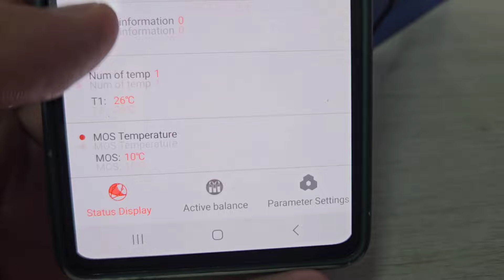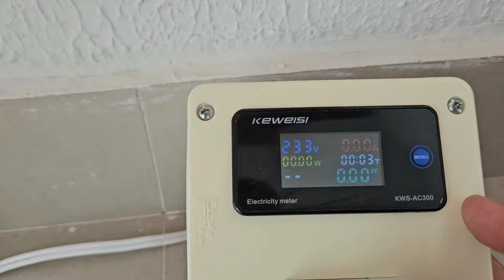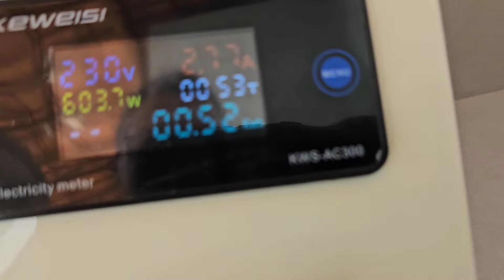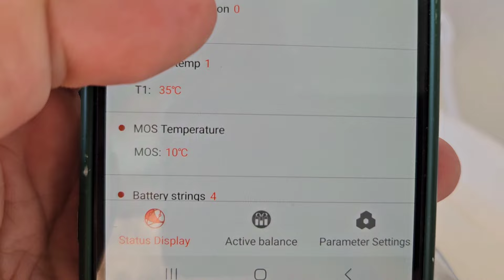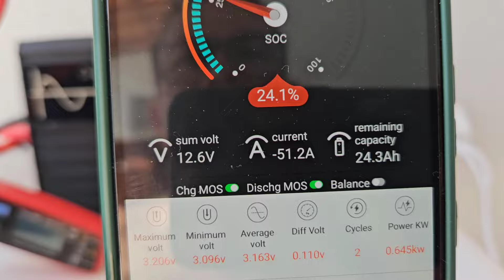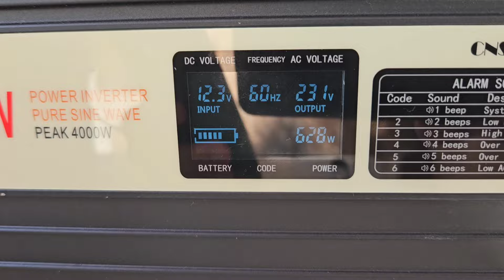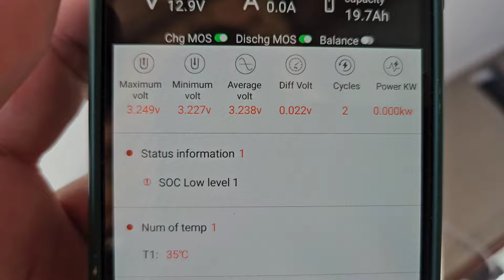TESTE PRÁTICO LIFEPO4 Diferentes no mesmo PACK - SURPRESA !!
Veja o que aocnteceu com esse OFF GRID usando pack de lifepo4 com células da litokala e kingbo misturadas As Melhores LIFEPO4
LITOKALAS EM PROMOÇÃO LIFEPO4 105Ah
PACK DE 4 BATERIAS LIFEPO4 30Ah

4000/8000w LVYUAN 110v - (Entrada 12/24V)
4000/8000w LVYUAN 220v
4000/8000w LVYUAN 110v
3500/7000w LVYUAN 220v - (Entrada 12/24V)
3000/6000w LVYUAN 220v - (Entrada 24v ) BRASIL
2500/5000w LVYUAN 110v - (Entrada 12 /24V) BRASIL
2000/4000w LVYUAN